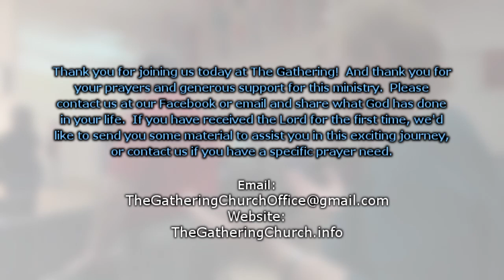David White 'From Faith to Faith' 4/10/22